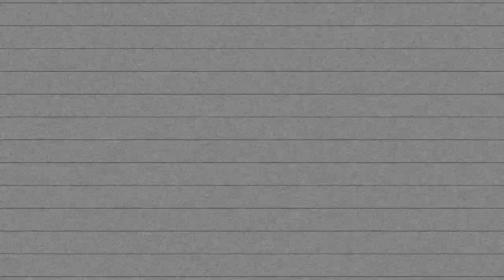Jovan Perez - Lights Out (Acoustic)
this is just a lil acoustic thanggg. There was a blackout in my neighborhood and me being me, I was like let's write about it. and BoOm Bam now we have a sonG.
Enjoyyy I Luv uu! and HAPPY HALLOWEEEEN!!